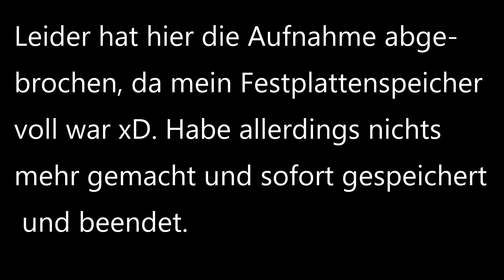Letsplay Jurassic World Evolution #006 - MISSIONEN ERLEDIGEN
Hallo Leute! Habe heute noch ein Jurassic World Video gefunden, das ich aufgenommen aber irgendwie vergessen habe! Schreibt in die Kommentare ob dieses Projekt wieder aktiver kommen soll oder ob ihr lieber was anderes habt.